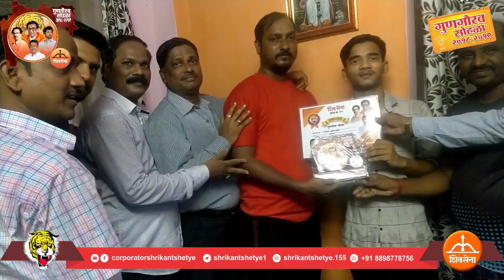गुणगौरव सोहळा 2018-19 | 10th, 12th | Day 1 | PART2|Shivshakti Nagar, Vashi Naka | Chembur | Ward 155